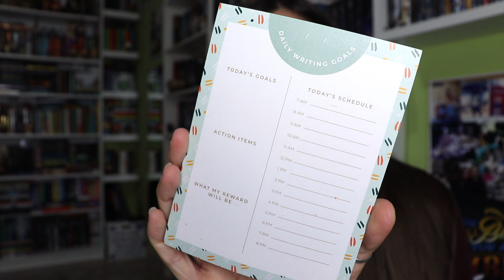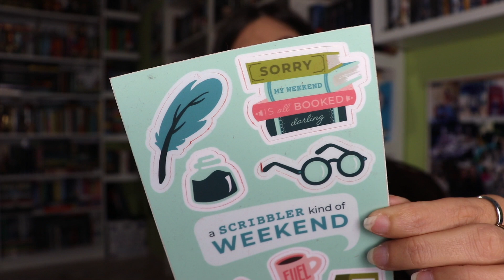Planner per scrivere? | GO SCRIBBLER BOX 📝